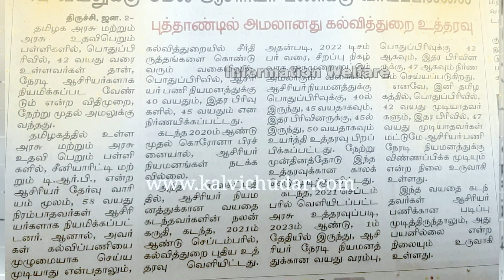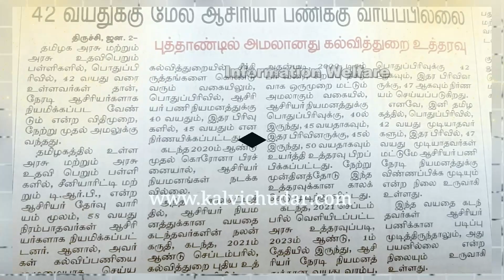🔥ஜனவரி 1 2023 முதல் ஆசிரியர்கள் பணி வயது அதிரடி மாற்றம்🔥இனி இவர்களுக்கு ஆசிரியர் பணி இல்லை🔥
42 வயதுக்கு மேல் ஆசிரியர் பணிக்கு வாய்ப்பில்லை: புத்தாண்டில் அமலானது கல்வித்துறை உத்தரவு

தமிழக அரசு மற்றும் அரசு உதவிபெறும் பள்ளிகளில், பொதுப்பிரிவில், 42 வயது வரை உள்ளவர்கள் தான், நேரடி ஆசிரியர்களாக நியமிக்கப்பட வேண்டும் என்ற விதிமுறை, நேற்று முதல் அமலுக்கு வந்தது.

தமிழகத்தில் உள்ள அரசு மற்றும் அரசு உதவி பெறும் பள்ளிகளில், சீனியாரிட்டி மற்றும் டி.ஆர்.பி., என்ற ஆசிரியர் தேர்வு வாரியம் மூலம், 58 வயது நிரம்பாதவர்கள் ஆசிரியர்களாக நியமிக்கப்பட்டனர். ஆனால், அவர்கள் கல்விப்பணியை முழுமையாக செய்ய முடியாது என்பதாலும், கல்வித்துறையில் சீர்திருத்தங்களை கொண்டு வரும் வகையிலும், பொதுப்பிரிவில், ஆசிரியர் பணி நியமனத்துக்கு 40 வயதும், இதர பிரிவுகளில், 45 வயதும் என நிர்ணயிக்கப்பட்டது.

கடந்த 2020ம் ஆண்டு முதல் கொரோனா பிரச்னையால், ஆசிரியர் நியமனங்கள் நடக்கவில்லை.

அந்த காலகட்டத்தில், ஆசிரியர் நியமனத்துக்கான வயதை கடந்தவர்களின் நலன் கருதி, கடந்த, 2021ம் ஆண்டு செப்டம்பரில், கல்வித்துறை புதிய உத்தரவு வெளியிட்டது. அதன்படி, 2022 டிசம்பர் வரை, சிறப்பு நிகழ்வாக ஒருமுறை மட்டும் அமலாகும் வகையில், ஆசிரியர் நியமனத்துக்கு பொதுப்பிரிவுக்கு, 40ல் இருந்து, 45 வயதாகவும், இதர பிரிவினருக்கு, 45ல் இருந்து, 50 வயதாகவும் உயர்த்தி உத்தரவு பிறப்பிக்கப்பட்டது. நேற்று முன்தினத்தோடு இந்த உத்தரவுக்கான காலக்கெடு முடிந்து விட்டது.

கடந்த, 2021 செப்டம்பரில் வெளியிடப்பட்ட அரசு உத்தரவுப்படி, 2023ம் ஆண்டு, 1ம் தேதியில் இருந்து, ஆசிரியர் நேரடி நியமனத்துக்கான வயது வரம்பு, பொதுப்பிரிவுக்கு 42 ஆகவும், இதர பிரிவினருக்கு, 47 ஆகவும் நிர்ணயம் செய்யப்படுகிறது.

எனவே, இனி தமிழகத்தில், பொதுப்பிரிவில், 42 வயது முடியாதவர்களும், இதர பிரிவில், 47 வயது முடியாதவர்கள் மட்டுமே ஆசிரியர் பணி நேரடி நியமனத்துக்கு விண்ணப்பிக்க முடியும் என்ற நிலை உருவாகி உள்ளது.

இந்த வயதை கடந்தவர்கள் ஆசிரியர் பணிக்கான படிப்பு முடித்திருந்தாலும், அது பயனில்லை என்ற நிலையும் உருவாகி உள்ளது.